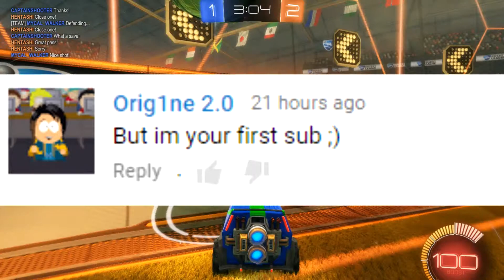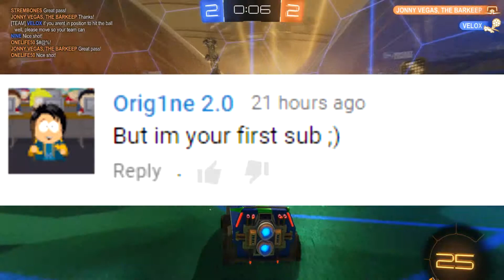PEOPLE AND THEIR BLIND FOLLOWERS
This was on my mind for a while and I just wanted to talk about it. And this video had a special person in mind when making it. Hope you like it and enjoy... Oh and if you're already this deep i the description, what do you think of followers?